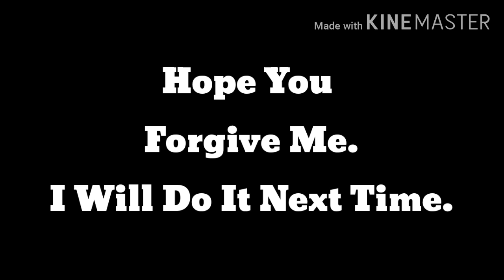Gacha Life Rap Battle[georgie vs andy]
thetetegshow Gacha Gaming Hey Guys,I Wind up doing georgie vs andy instead.i know some of you guys wanna see annabelle vs tiffany,but I wanted to do the other one for a while.